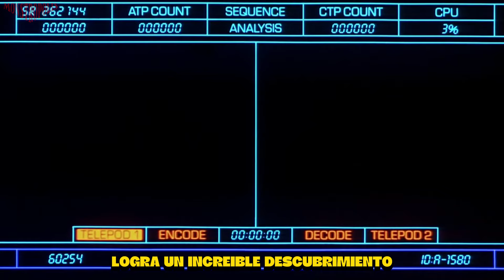DatoNERD🧠 BODY HORROR: 5 Películas para iniciar en el subgénero 💀